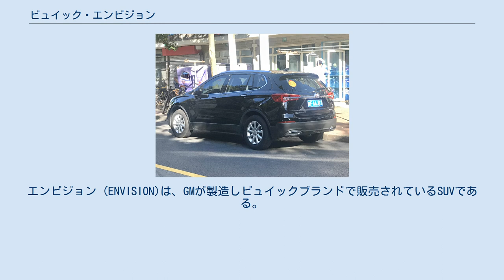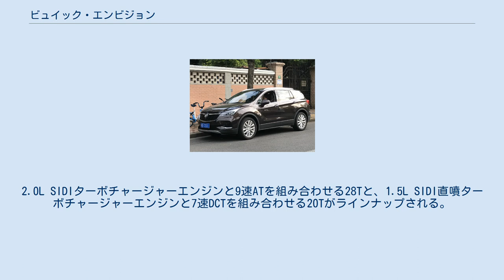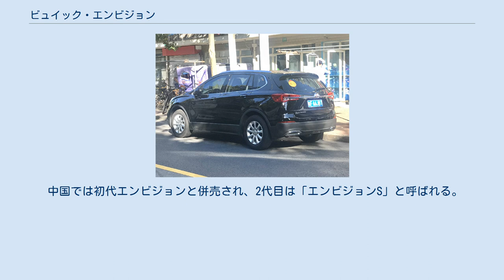ビュイック・エンビジョン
エンビジョン (ENVISION)は、GMが製造しビュイックブランドで販売されているSUVである。
 2011年4月18日、上海モーターショーにて「エンビジョン」を初公開。
プラグインハイブリッドシステムを搭載したSUVコンセプトモデルで、上海GMとGMのPATAC（パン・アジア・テクニカル・オートモーティブ・センター）が開発した。
 2014年7月、中国にて市販モデルが初公開。
同年10月より中国国内で発売が開始された。
アンコールとアングレイブの間に位置するSUVで、中国語では「昂科威」と称される。
 2016年1月、デトロイトモーターショーにて北米初公開。
同年夏よりアメリカ国内で発売が開始された。
中国で生産され、米国へ輸入される。
 2017年11月22日、中国にてマイナーチェンジを実施。
デザインが最新のものに変更されたほか、9速オートマチックトランスミッションが2.0L搭載車に採用された。
 2018年2月、北米市場向けにマイナーチェンジを実施。
 2019年11月20日、中国市場向けに二度目のマイナーチェンジを実施。
2.0L SIDIターボチャージャーエンジンと9速ATを組み合わせる28Tと、1.5L SIDI直噴ターボチャージャーエンジンと7速DCTを組み合わせる20Tがラインナップされる。
エクステリアもLEDヘッドライトの改良など、最新のビュイックデザインに変更された。
 2020年5月29日、2代目エンビジョンを2021年初頭に米国で発売すると発表。
 中国では初代エンビジョンと併売され、2代目は「エンビジョンS」と呼ばれる。
 「ENVISION」は、英語で「心に描く、直面する」という意味である。